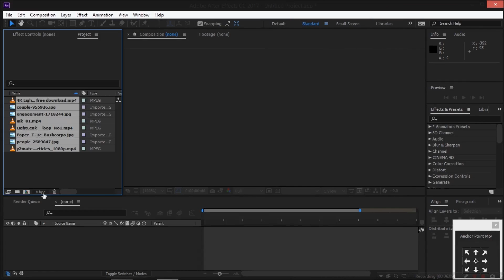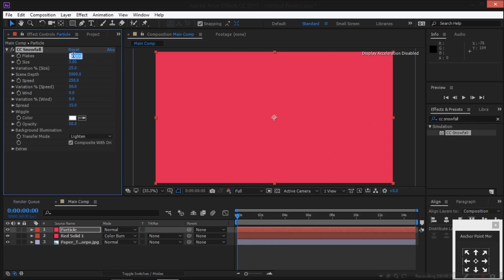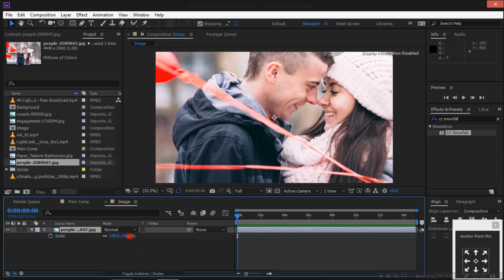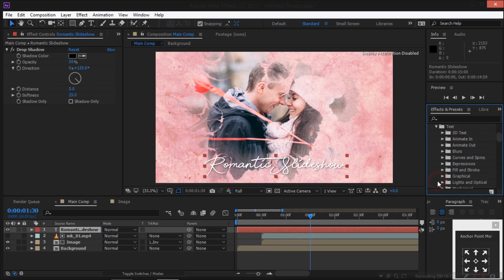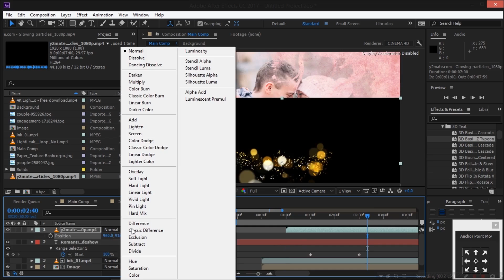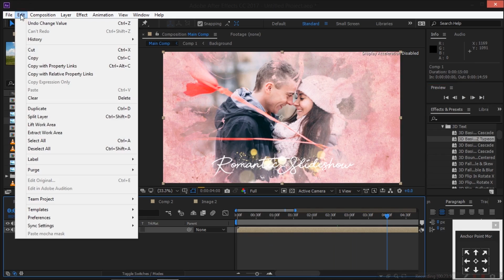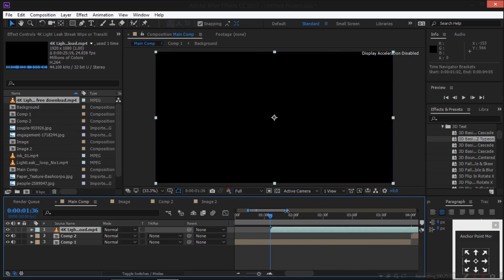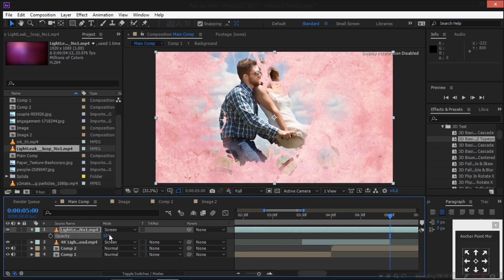Romantic Wedding Ink Slideshow | After Effects Tutorial Indonesia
Hallo Guys, Welcome to ReFilms
Di video kali ini kita akan belajar bagaimana caranya membuat Romantic Wedding Ink Slideshow di Adobe After Effects. Untuk mengikuti tutorial ini kalian perlu mendownload beberapa file di link dibawah ini

Buat yang mau tanya sesuatu langsung ada tanya di kolom komentar di bawah atau bisa juga lewat social media dibawah ini

Always Be Creative